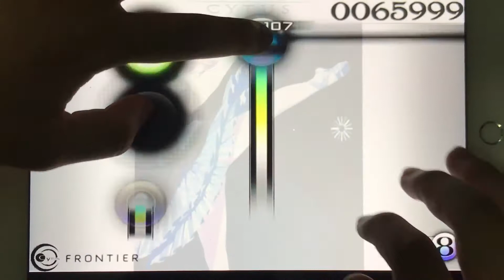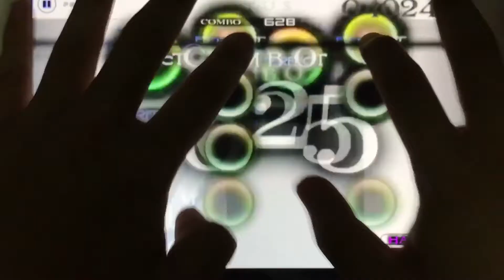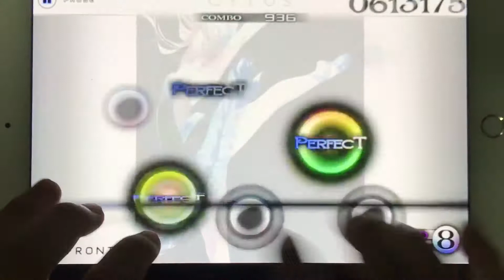[Cytus Fanmade][Lvl 8 Boss] Frontier - Sakuzyo 削除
Song: Frontier
Artist: Sakuzyo 削除
Charter: Hoodie Penguin
Player: BentuxTheCow

Note count: 1471
Notes per second: ~7.74
Difficulty: Hard Lvl 8 (9+)